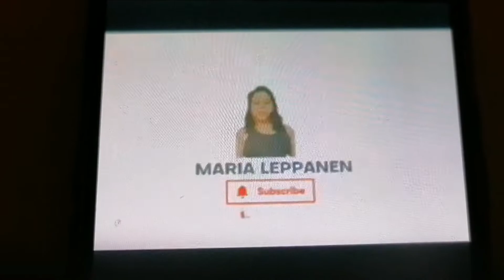nagpalaman ako na cake at dicorate.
biniliko ng ready sa market yong cake bread